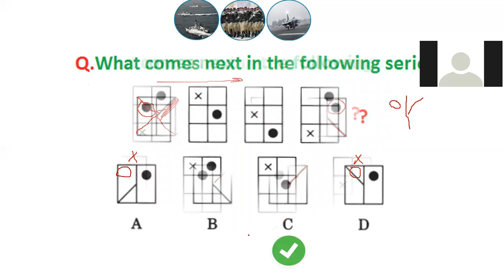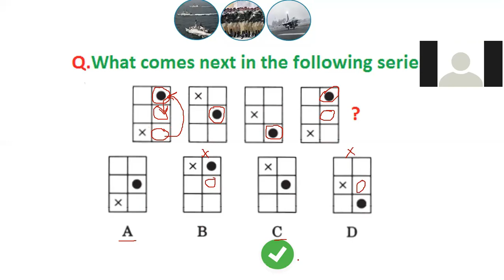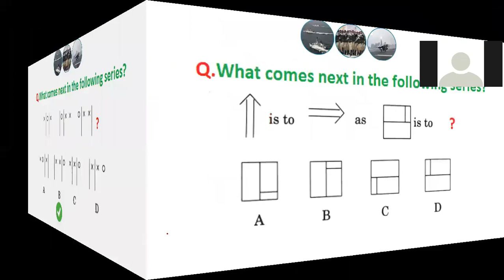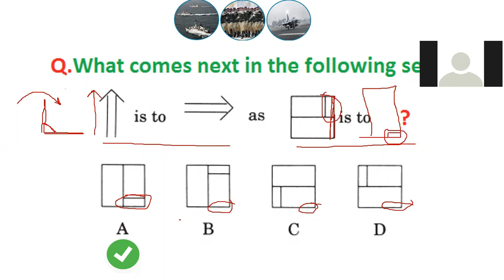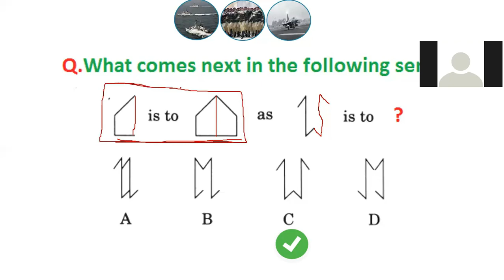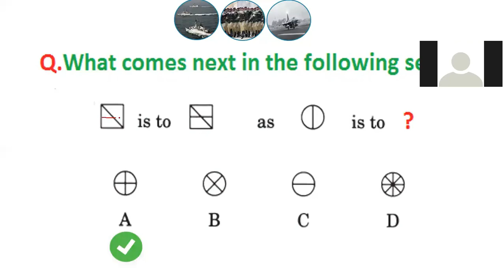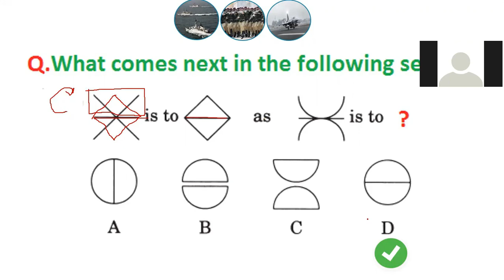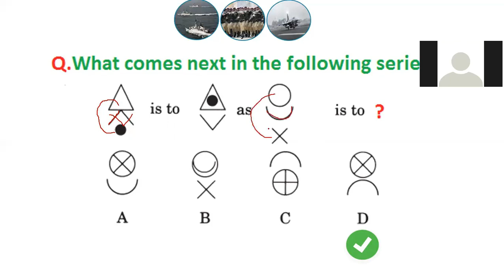Non Verbal Intelligence Tests | Best Forces Academy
Learn to solve Non Verbal Intelligence Tests
Best for Forces Intelligence Tests